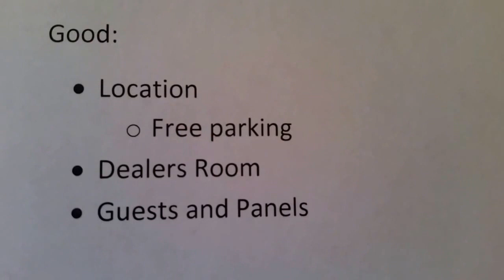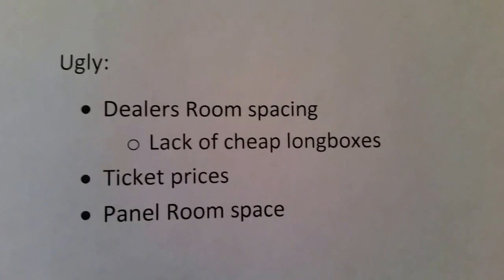NJ Comic Anime Con 2015 - The Good, the Bad and the Ugly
First year convention that had a respectable effort.